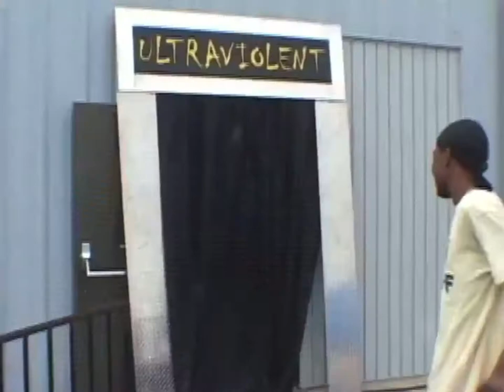Deranged vs Corporal Robinson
Barbed Wire Boards and Tables